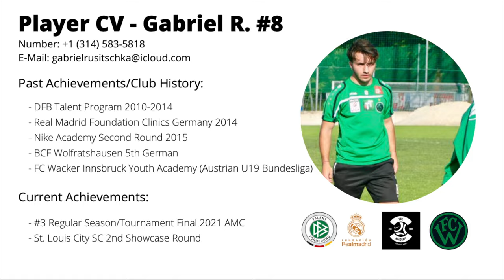Gabriel Rusitschka - College Soccer Highlight Video 2021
College Soccer Highlight Video 2021

Name: Gabriel Rusitschka
Nationality: German
Ht/Wt: 5'7''/142lbs
Position: RB/LB (LM/RM)
GPA: 3.8+ 3 years of Eligibility (eligible to play throughout Masters)

Club History/Achievements:
- St. Louis City SC (MLS) Second Round Showcase Invitation (12/11/2021)
- Harris-Stowe State University NAIA D1 (AMC)
- FC Wacker Innsbruck Academy (U19 Bundesliga Austria)
- BCF Wolfratshausen (5th German)
- Nike Academy Program 2015
- Real Madrid Foundation 2014
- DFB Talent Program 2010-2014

(Reach out for proof & interest)